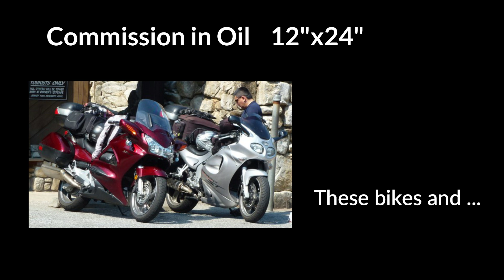Paintings by Wendy D. Elson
These are some of the paintings I have done. Many are sold or have been given as gifts.  I paint with oil and acrylic.